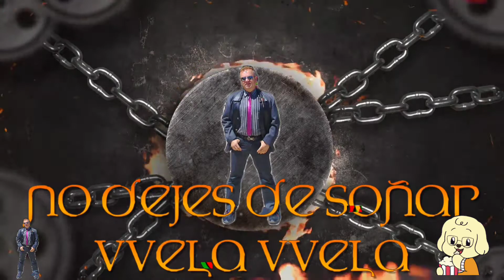BENIDORM - FESTILANDIA - Sould Park- Parque infantil y juvenil.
Festilandia cerro el año pasado, en pleno arranque de la tercera ola, y ha pasado cerrado todo el invierno. Aunque en el exterior del local ya sé indicaba la compra del parque por una nueva empresa, SOULD PARK, que ha reformado y renovado completamente la zona integrando en el espacio infantil ,el salón de apuestas que tenía al lado y destinarlo a la nueva línea del  grupo Sould Park Game, centrada en las máquinas de videojuegos. El nuevo complejo dispone así de dos zonas diferenciadas, con atracciones clásicas en el exterior y electrónicas en el interior, así como dos zonas de baños.

Festilandia era un icono histórico para la población local y para aquellas que visitaban Benidorm en algún momento.
 Reabrió De nuevo completamente renovado y con muchas ganas de agradar a todos, esperemos que una vez que pase el estado de alarma, vuelva con esta nueva dirección a seguir haciendo disfrutar a pequeños y mayores.

Les deseo lo mejor en esta nueva andadura y apuesta por Benidorm.